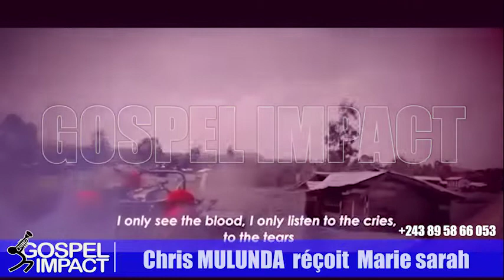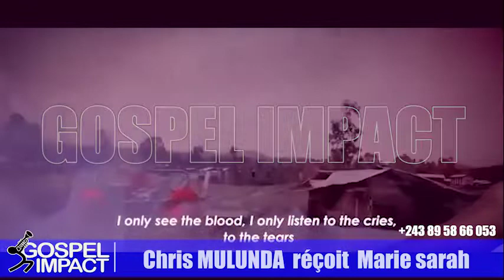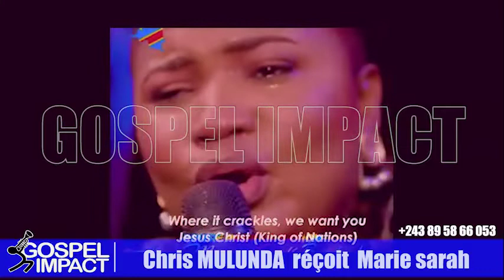LA Sr.MARIE SARAH PARLE DE SON PARCOURS(ET DE LA MORT L'ARTISTE OSINACHI) AU MICRO DE CHRIS MULUNDA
parler de Jésus-Christ par les médias c'est notre travail.